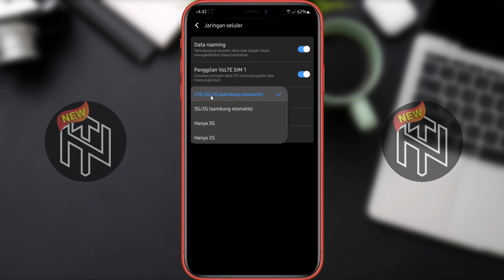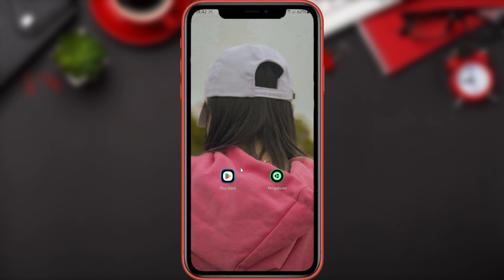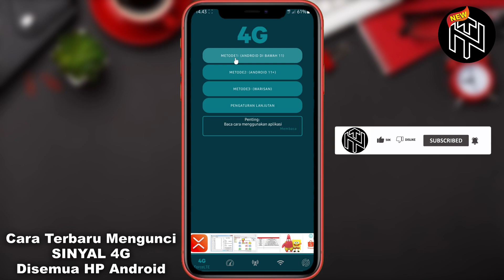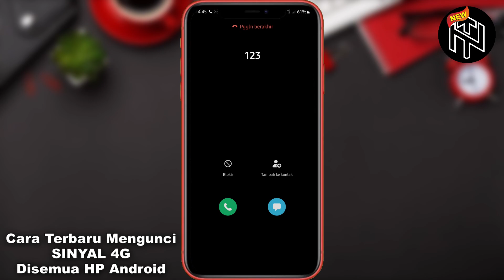Cara Terbaru Mengunci Sinyal 4G Di Semua HP Android | Cara Lock Jaringan 4G LTE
Cara mengunci sinyal 4g terbaru 2024 kamu bisa mencoba menggunakan aplikasi Force LTE Only (4G/5G). Selain mengunci jaringan 4G, kamu juga bisa mengunci jaringan 5G. Hebatnya lagi, aplikasi ini juga mampu mengunci jaringan 4G di Android 11. Caranya cukup mudah, pertama install aplikasi Force LTE Only (4G/5G) di Google Play Store. Setelah itu tap buka, lalu pada bagian Important pastikan centang Accept usage policy. Jika sudah masuk ke halaman utama, maka di situ akan muncul beberapa metode mengunci jaringan 4g dan 5g. Silakan kamu pilih salah satu metode yang cocok dengan smartphone android kamu, Pilih Metode 1 jika ponsel kamu menggunakan android 10 ke bawah dan untuk android 11 pilih Metode 2. Untuk yang tidak berhasil dengan kedua cara tersebut, coba pilih Metode 3 yaitu (Legacy).

kekurangan saat mengunci jaringan 4g di hp android adalah kamu tidak akan bisa menggunakan smartphone untuk berkomunikasi seperti telepon atau SMS jika kamu mengunci jaringan 4G. Hal itu dikarenakan, saat ini di Indonesia baru provider Smartfren dan Telkomsel yang sudah support teknologi panggilan suara melalui jaringan 4G yang biasa dikenal dengan Volte. Jadi, kalau kamu bukan pengguna Smartfren pastinya tidak akan bisa menggunakan untuk menelpon dan SMS saat mengunci jaringan 4G.

simak sampai selesai dan berikut ini Cara Terbaru Mengunci Sinyal 4G Di Semua HP Android atau Cara Lock Jaringan 4G LTE 2024.